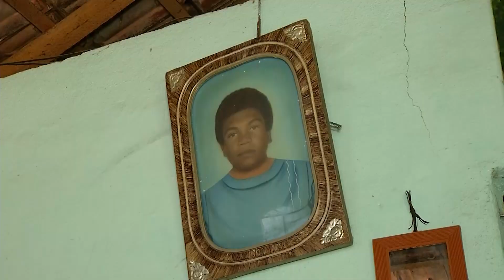Conheça os segredos da longevidade no distrito muriaeense de Belisário - jul/16